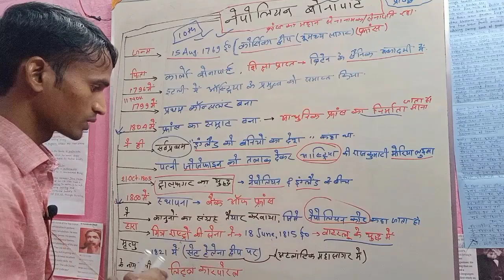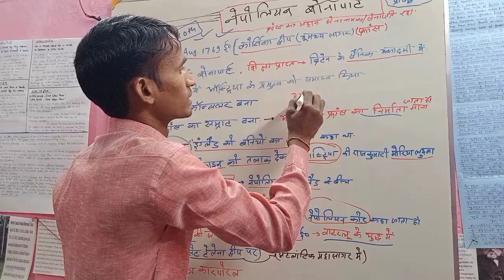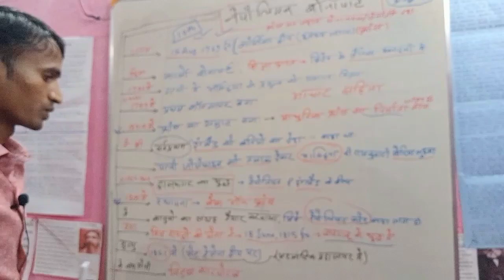Napoleon Bonaparte Ke Bare me | history of Napoleon Bonaparte | about Napoleon Bonaparte